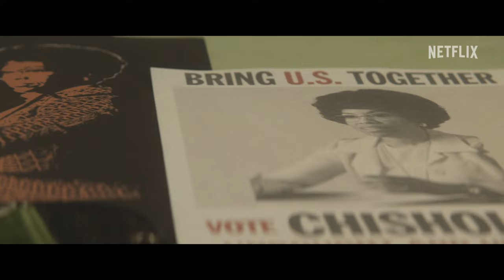Shirley Trailer #1 (2024)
Check out the official trailer for Shirley starring Regina King!

US Release Date: March 22, 2024
Starring: Lance Reddick, Regina King, Terrence Howard
Director: John Ridley
Synopsis: The story of the first Black congresswoman, Shirley Chisholm, and her trailblazing run for president of the United States.